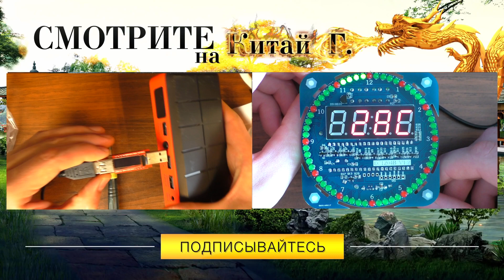ЭЛЕКТРО ПОМПА ДЛЯ БУТЫЛОК